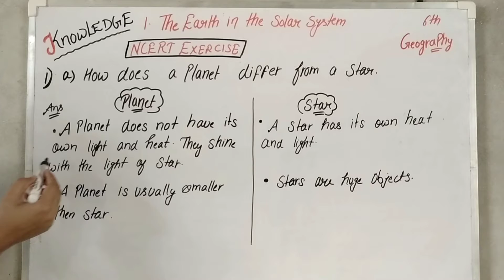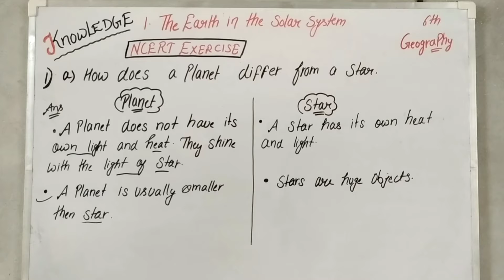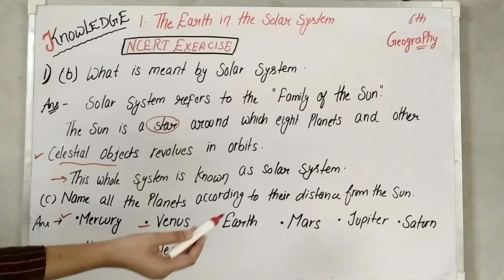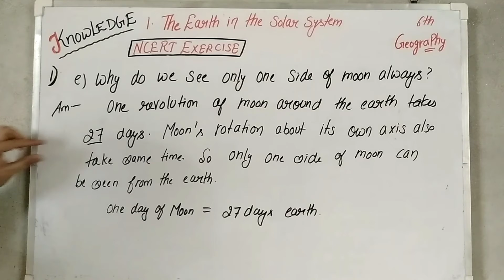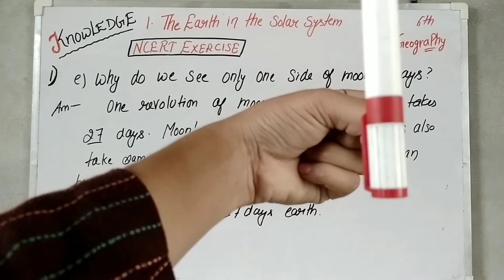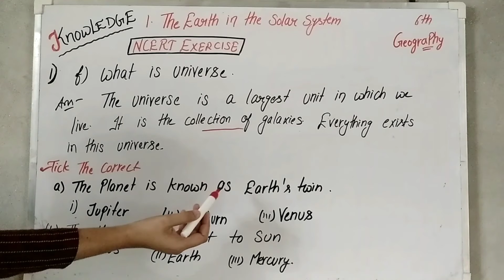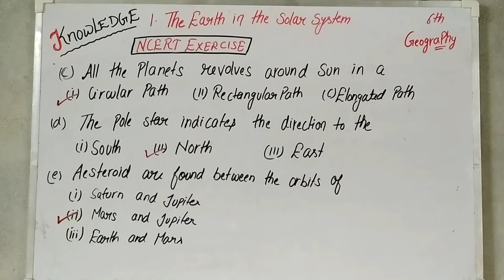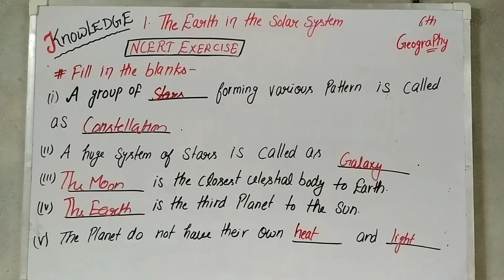The earth in the solar system (NCERT solved exercise)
This video provide you the solutions of your ncert exercise with understanding of concepts.

🔴Join me on telegram group for notes pdf and notification of new videos